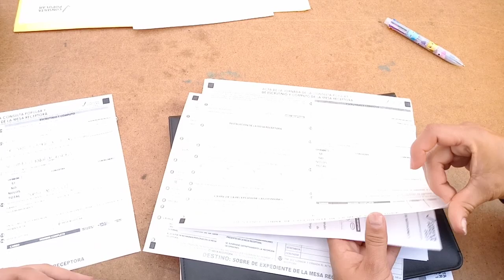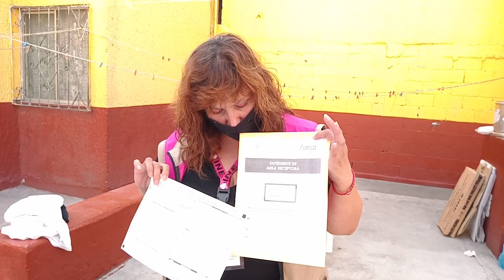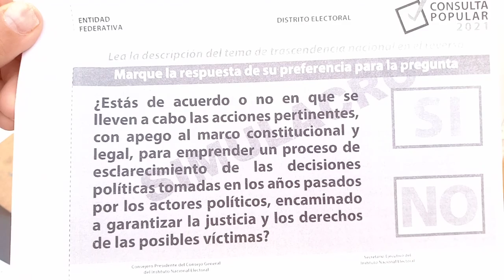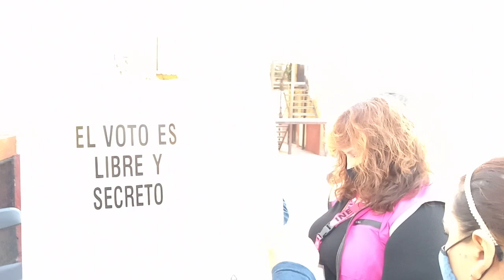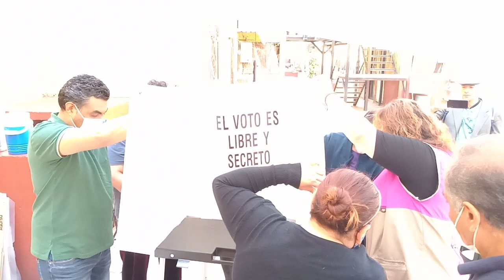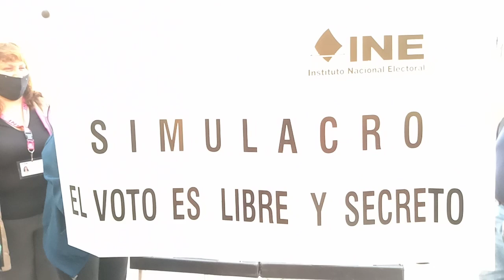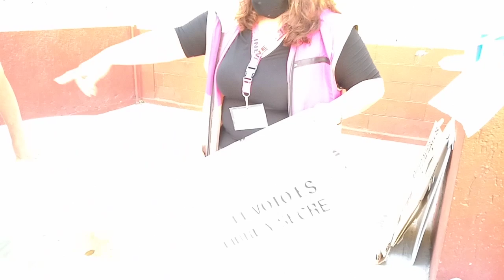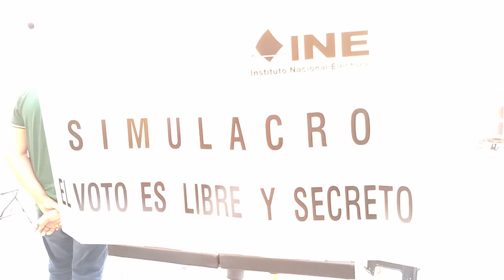SIMULACRO DE COMO TRABAJARAN LOS FUNCIONARIOS DE CASILLAS DEL INE EL DOMINGO 1 DE AGOSTO.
Ciudadanos escojidos como Funcionarios de Casillas del INE realizan un simulacro de cómo trabajarán el Domingo 1 de Agosto 2021.